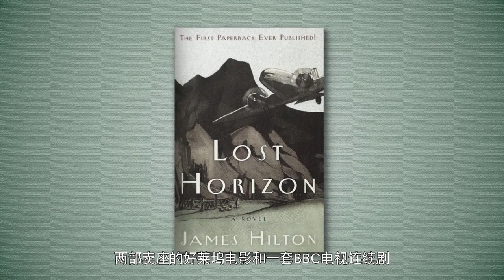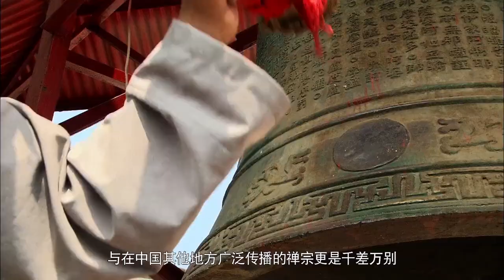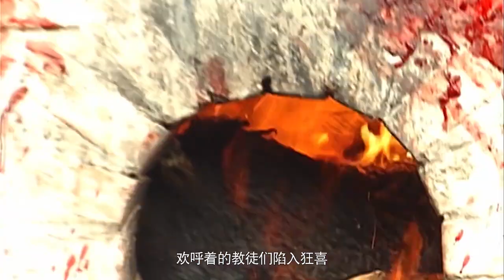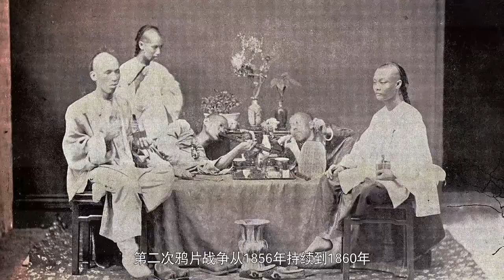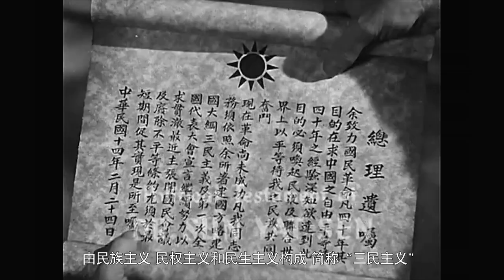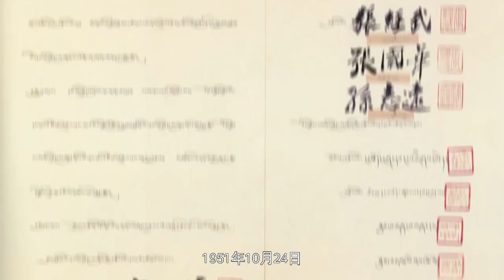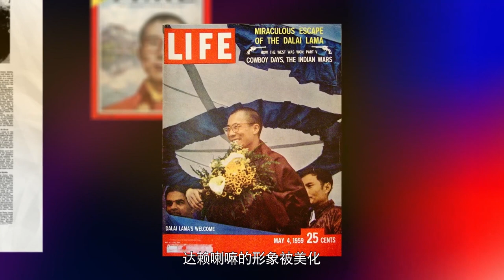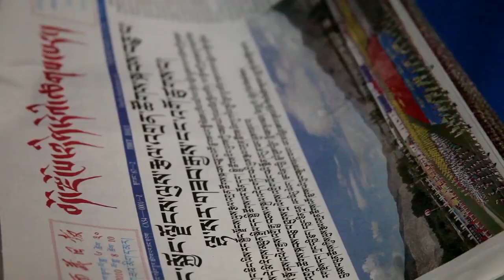Tibet - The Truth [Official Film] [西藏 : 真相]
'TIBET - The Truth' is a brief, yet comprehensive, film examining the evolution of Tibet as an integral part of China beginning around 600 AD. Tibet's geo-political history is fairly clear up to the 19th and 20th centuries. It was during this period that Western Imperialism began to muddy the waters and campaigns were launched to create an insecure western border for China.

Additional influences include rampant civil unrest within China, the forming of the Republic of China after the fall of the Qing Dynasty in 1911, Japanese aggression that tormented the people of China for many years, and finally, the involvement of the United States (namely the CIA) in using the 14th Dalai Lama as a poster-child and ally in its Anti-Communist agenda during the Cold War.

Before 1959, the year the People's Liberation Army of China quelled the Upper-Class Tibetan Revolt, the vast majority of Tibetans were subjected to slavery and serfdom, a major issue that is chronically ignored in any popular assessment of Chinese-Tibetan history. Once the Dalai Lama fled to India, the Central Government of China eliminated the practice of slavery and serfdom in Tibet. The film documents this change and the results it has had for the average Tibetan over recent decades.

Ultimately, the goal of 'TIBET - The Truth' is to turn popular culture on its head and encourage a more empathetic and educated dialog between the East and West. With knowledge and perspective, humans are better-equipped to engage in cross-cultural relations.